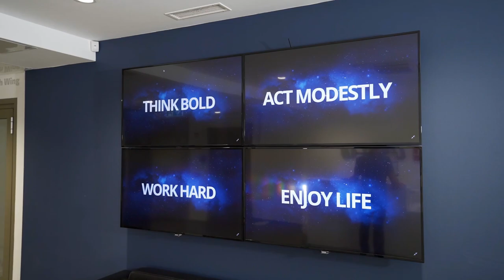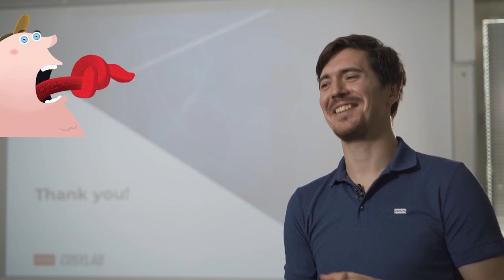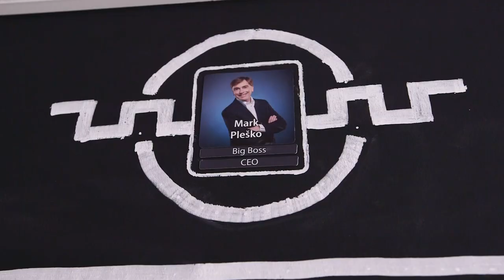Meet Cosylab Bloopers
Discover what it’s like to work in our extraordinary company; behind the scenes ;)